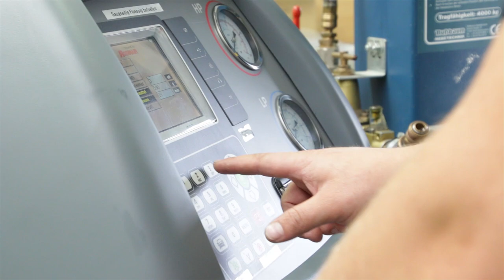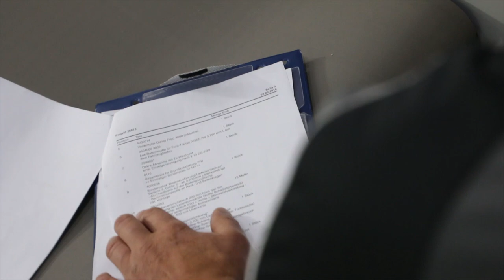Winter Kühlfahrzeuge Image Video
Branchenspezifische und individuelle Lösungen für den temperaturgeführten Transport

Winter Fahrzeugtechnik GmbH ist auf die Entwicklung und Herstellung individueller Fahrzeug-Innenauskleidungen für den temperaturgeführten Transport empfindlicher und leicht verderblicher Produkte spezialisiert. Als offizieller Erstausrüster namhafter Automobilhersteller bietet Winter Lösungen für höchste Ansprüche.